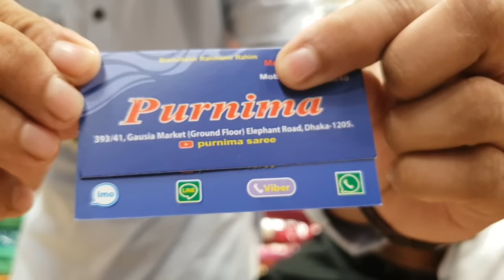১৮০০টাকায় গোল্ড মসলিন শাড়ি কিনুন। sornu moslin katan saree collection price in bd